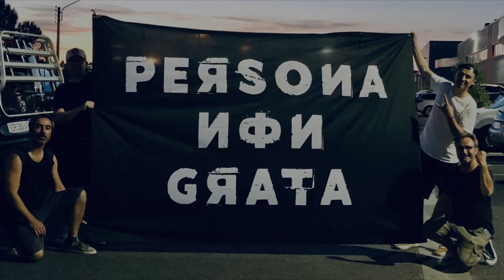Persona non grata (Bordeaux) (Rock francais)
Decouvrez Persona non grata à travers des extraits musicaux, des photos, mais aussi leur actu et leurs projets. Encore une belle decouverte Rock !

Decouverte Rock
Decouverte Metal
Decouverte Punk